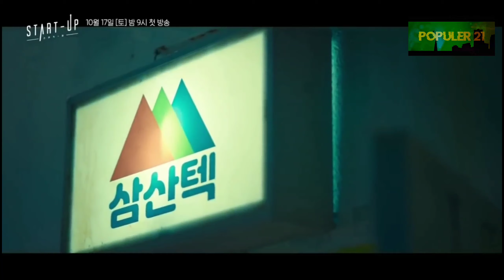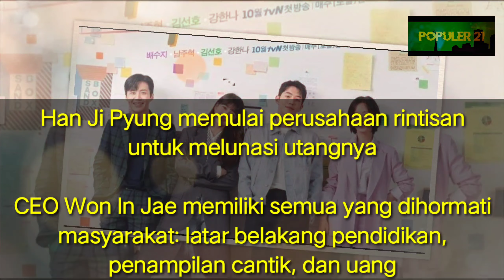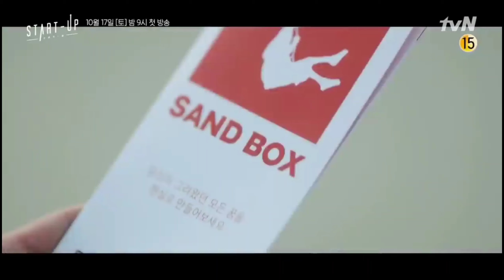START UP Sub Indo Full Episodes 1-16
Korean Drama atau Drakor Terbaru 2020
Start Up, Menonton Start Up Episode 1-16,
Start Up Sub Indo Full Eps, Pemain Start Up, Ost Start Up, cara nonton drakor Start Up Sub Indo Full episode 5.

Sinopsis Drama Start Up :
“Startup” berlatarkan Silicon Valley fiksi Korea Selatan, yang disebut Sandbox, dan menceritakan kisah orang-orang di dunia perusahaan startup.

Seo Dal Mi bercita-cita menjadi Steve Jobs Korea. Nam Do San adalah pendiri SamsanTech. Han Ji Pyung memulai perusahaan rintisan untuk melunasi utangnya. Won In Jae memiliki semua yang dihormati masyarakat: latar belakang pendidikan, penampilan cantik, dan uang.

END
(penting🔜setelah gogl document terbuka cukup klik link eps/copy link eps yg akan diTonton lalu paste di tab browser pada Hp..tQ😍🙏)

💌trimakasih sudah menonton, bantu Up Channel ini dg Subcribe Like dan apa bila ada permintaan ulasan dan Link drakor dracin lainnya atau bermasalah pada link yg tertera silahkan komen pd kolom komentar...tQ
POPULER 21